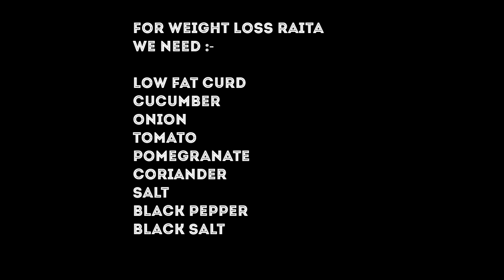ये रायता करेगा आप का वजन कम / Weight Loss Raita Recipe- Monikazz Kitchen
Today I am sharing weight loss raita recipe
If you like the videos then please Like it, Share It and give your feedback in the comment box. i love reading them.

If you liked this videos of in hindi then please Like it, Share It.

Follow monikazz kitchen at
Google+